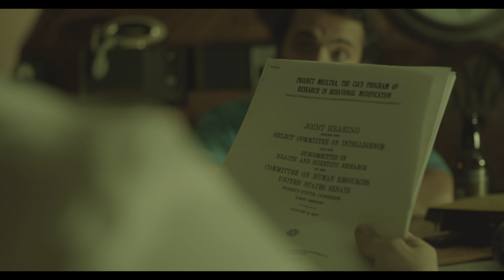Polybius Official Trailer #2 (2022)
Polybius is a crime-thriller/coming of age feature film focused on doing duty vs doing what’s right. Set in 1986, the constant cold war tension re-escalated by the Reagan administration along with the elusive arcade game Polybius, blend to make this a unique take on the mythos. Five years after the eponymous games release and only days after the Chernobyl disaster, Agent Hudson must track down this killer and find out what all this is about and who he can really trust.